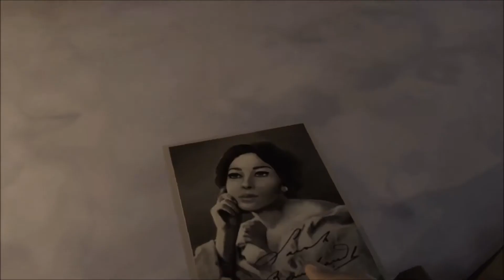The Invisible Hours - Trailer d'annonce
Toutes les informations sur The Invisible Hours sont disponibles sur PlayFrance